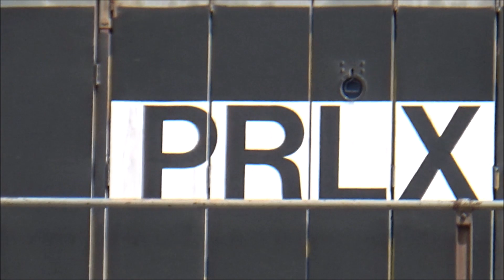Railfanning Belt Junction 9/1/18 ft PRLX ex-CSX units, H3 SD40 leader, BNSF C4M w/ K5HLL, & more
After catching a Tophat leading the MEWFPB-01 at Tower 26, I went to Belt Junction north of Houston, TX and saw a PRLX AC60 holding the RCOB1-30 at Hardy Toll, so I stuck around there and got some good actions while waiting for it to move.

A UP rock train heads north at Hardy Toll with a PRLX ex-CSX SD70M trailing
UP C44AC #6268
UP C44AC #6600
PRLX ex-CSX SD70M #4698

1:24 UP LHN40-01 heads north at Hardy Toll

3:38 Cool! BNSF L-CSY180 heads south past Caplin St with a pair of H3 EMD standard cabs and meets a NB BNSF manifest led by a C4M with a GEVO horn!
BNSF SD40-2 #1610 - Older K3LA
BNSF GP39-3 #2612
-Meets-
BNSF AC44C4M #615 - 3rd gen K5HL

6:28 BNSF H-HOUMEM-01 heads north at Hardy Toll
BNSF Dash 9-44CW #4586
BNSF Dash 9-44CW #4620

7:40 UP MHOKC-01 heads north at Hardy Toll
UP C45AH #8172
UP C44AC #6557

9:12 BNSF H-TEAAMY heads east through Belt Jct
BNSF Dash 9-44CW #4012 - Older K3LA

9:40 After getting aligned, UP RCOB1-30 leaves Hardy Toll and heads south past Bennington St with a PRLX YN2 AC6000 leader and a nice K5LA!
PRLX ex-CSX AC6000CW #687 - 2nd gen K5LA
UP C44AC #6395